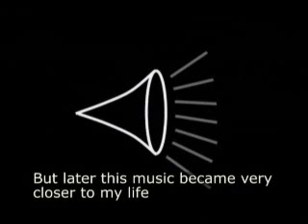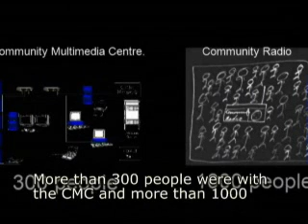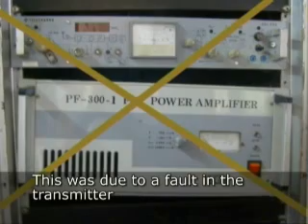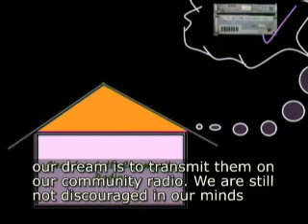Giradurukotte community Radio